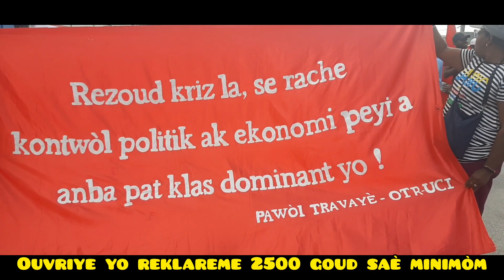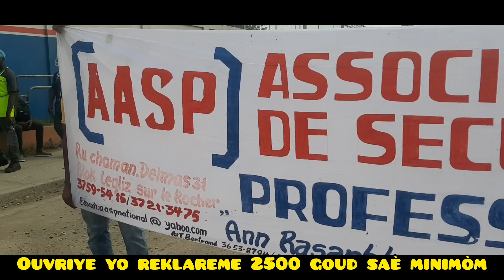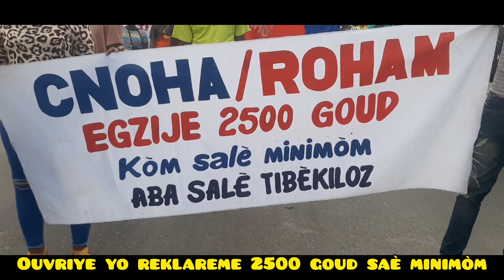Ouvriye yo mande 2500 goud salè minimòm